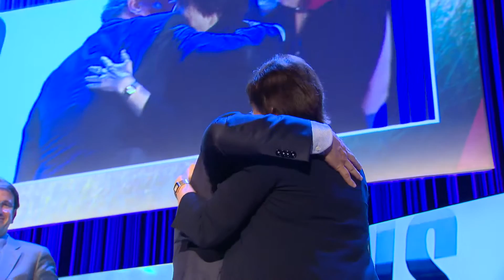Françoise Chombar (Melexis) Wins Vlerick Award 2016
Françoise Chombar, CEO of Melexis, has won the 16th Vlerick Award 2016.